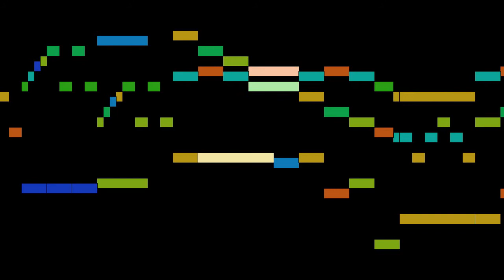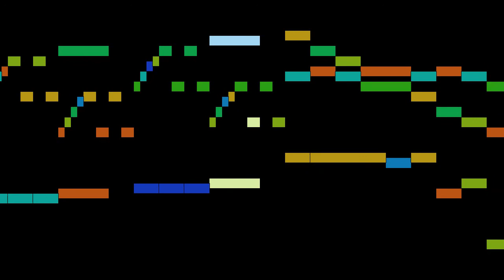Sorge - Trio in G major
An animated score of "Trio in G major", by Sorge.